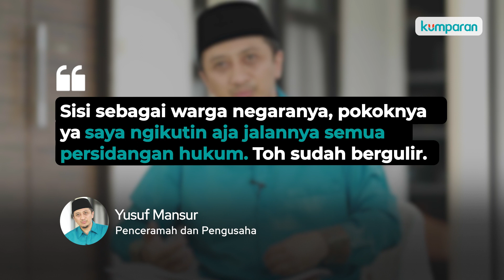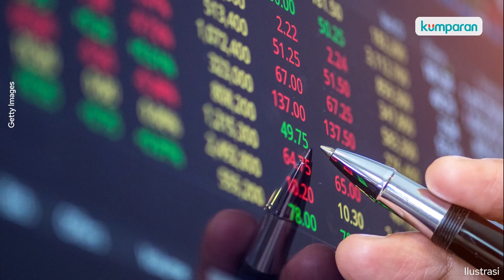Rumah Yusuf Mansur Digeruduk Korban Investasi Batu Bara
Yusuf Mansur buka suara mengenai aksi penggerudukan rumahnya oleh puluhan orang, Senin (20/6). Aksi tersebut diketahui, berkaitan dengan dugaan penipuan kasus investasi batu bara yang melibatkan jemaah Masjid Darussalam Kota Wisata. Selengkapnya, simak video di atas.